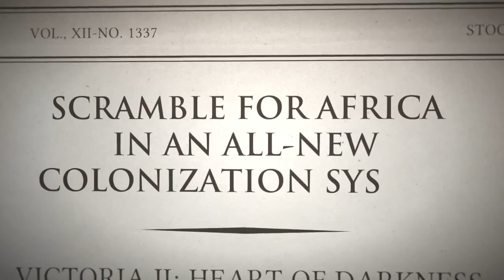Victoria II Heart of Darkness-Gameplay Trailer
Apesar de contínuas proclamações sombrias por parte de alguns indivíduos na indústria de jogos, jogos de estratégia no PC parece estar em saúde rude em 2013, incluindo o nicho mais tradicional de gêneros:. Título estratégia histórica grande
Falamos com Victoria II jogo de designer Chris King sobre Coração próxima expansão das Trevas, seu próprio passado no Studio Paradoxo de Desenvolvimento e jogos históricos e por que ele acha que sua popularidade está em alta, uma vez